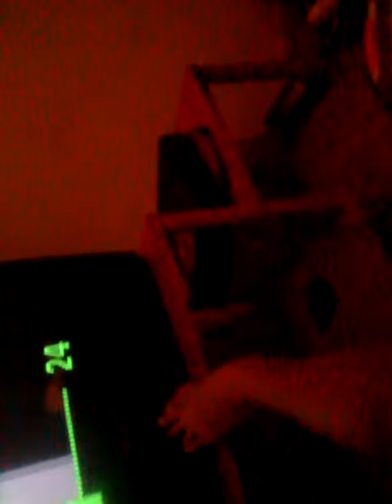My reaction to 5 house party's at Freddy's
I'm still bored